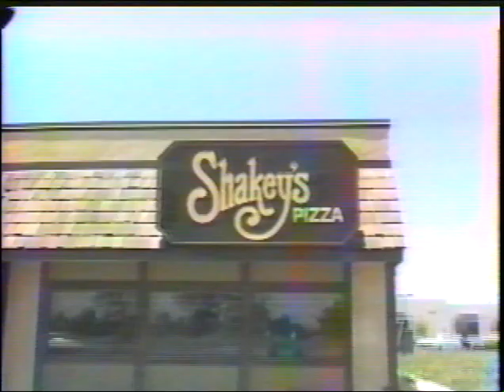DAVE KELLER PLUMBING 6 LA MESA 4 1STG DKP 6 LA MESA 5 2NDG 7 7 1984 GLP